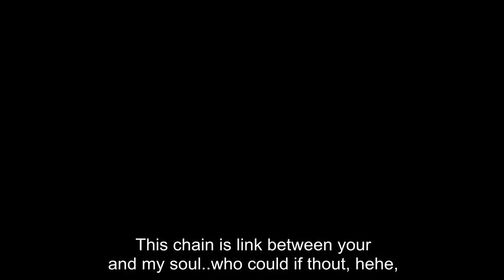Kanto Ep 4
When two souls meet